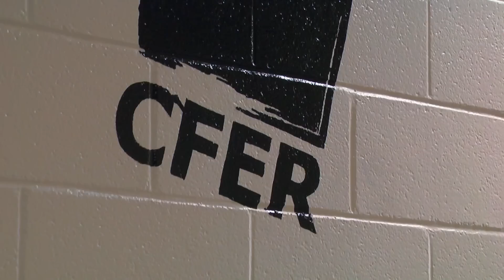RSB Walk In Your Shoes - Sylvain Racette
Join Sylvain Racette (Director General RSB) as he takes a tour of the new CFER facilities with instructor Robert O'Toole at Heritage Regional High School. CFER – or Centre de Formation en Entreprise et Recuperation – is a new training program offered at Heritage Regional Program.

In appreciation of all that RSB employees do everyday for our students - school board administrators have volunteered to walk in their shoes and take on their responsibilities for 30 minutes. This is just one example of nearly two-dozen events.